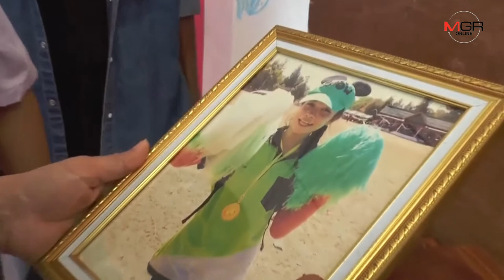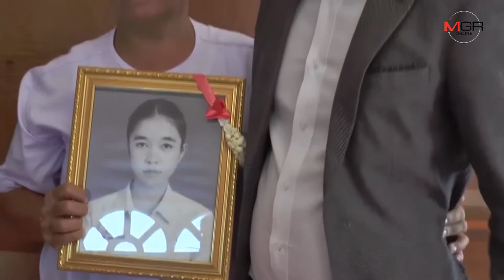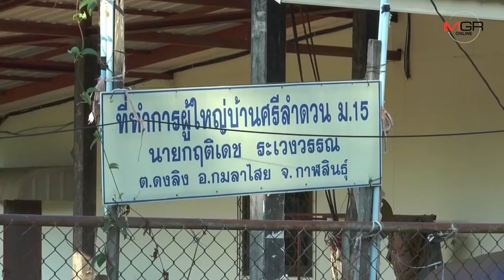ครอบครัว “น้องสโนว์” ขออโหสิกรรม ด้าน มท.เพิ่งเตรียมทำเรื่องไล่ออก ผญบ.โหดหื่น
12/20/2020 ครอบครัว “น้องสโนว์” ขออโหสิกรรม ด้าน มท.เพิ่งเตรียมทำเรื่องไล่ออก ผญบ.โหดหื่น
กาฬสินธุ์ - นายอำเภอกมลาไสย เตรียมชงเรื่องผลสอบวินัยร้ายแรงฟันดาบสอง ไล่ออกผู้ใหญ่บ้านสีถาน หลังศาลฎีกามีคำตัดสินยืนโทษประหารชีวิต คดีฆ่าข่มขืน “น้องสโนว์” ซึ่งคดีที่สิ้นสุดแล้ว ขณะที่ครอบครัว “พลประสิทธิ์” ขออโหสิกรรม